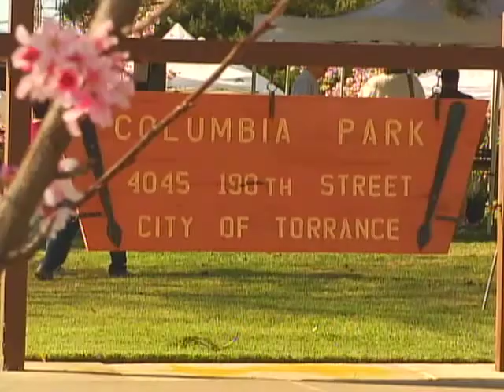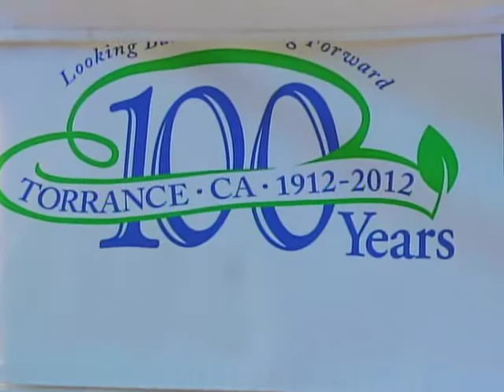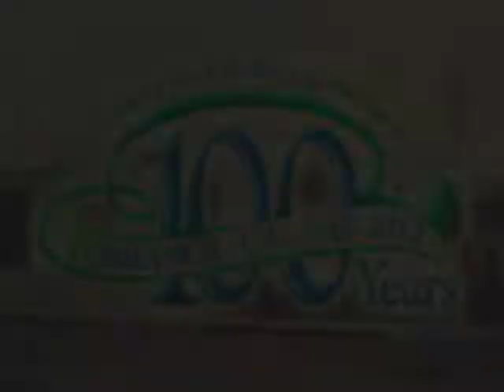Cherry Blossom Cultural Festival - Torrance Centennial Event 19.12 Sunday 03-04-12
The Cherry Trees blossomed on cue for the Cherry Blossom Festival on March 4th.  Two trees were planted and there was a wealth of performances and beauty.